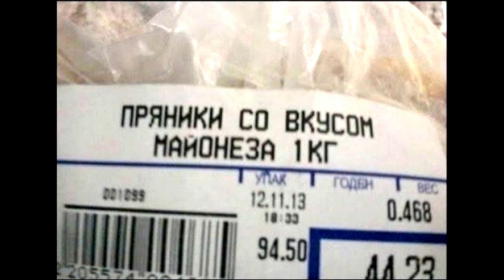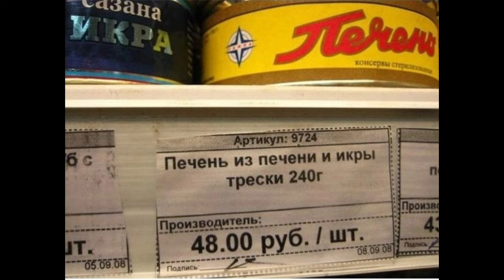Мукбанг. Смешные ценники 2.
Ингредиенты: Лаваш "Тандырный", сыр "Сливочный", окорок свиной, горчица, майонез, говядина в желе, лопатка.

У Вас есть желание помочь каналу в его развитии и у Вас есть что предложить (идею для видео и т д).  Тогда Вам сюда. Огромнейшая Вам благодарность.
Альтернативная ссылка (если по первой ссылки не удается перейти).